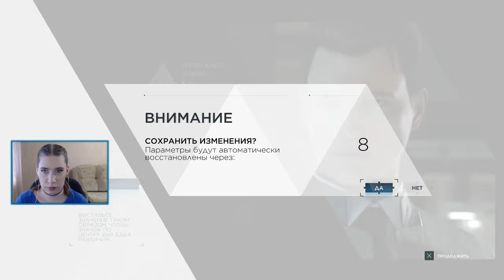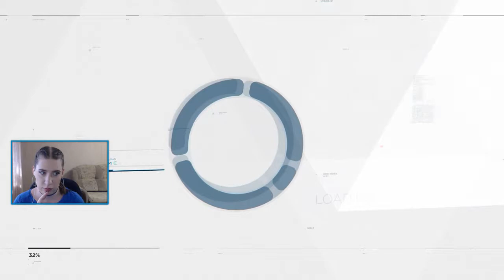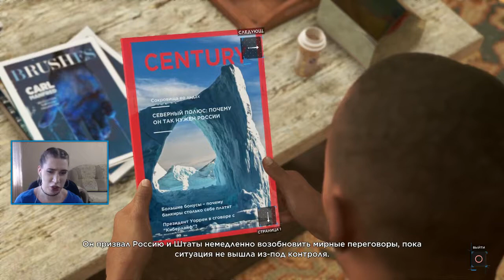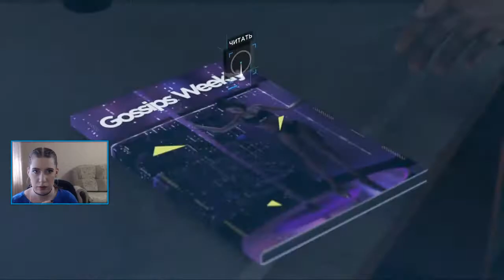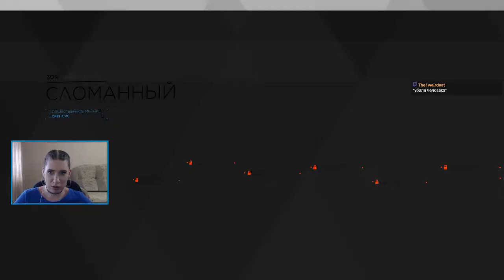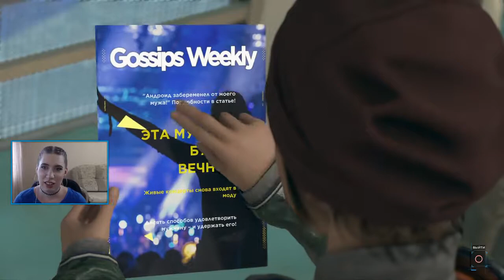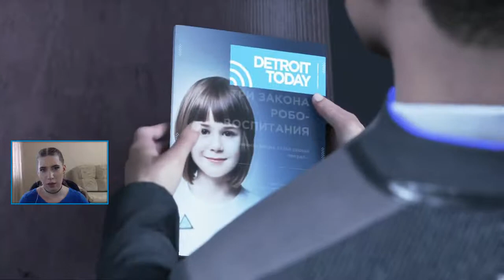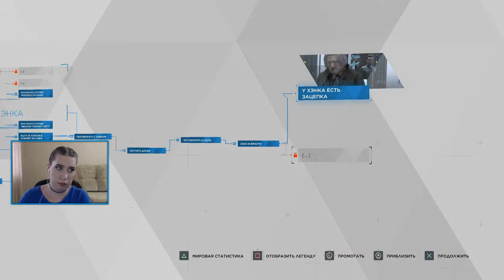Detroit Become Human #1 (23.08.2018)